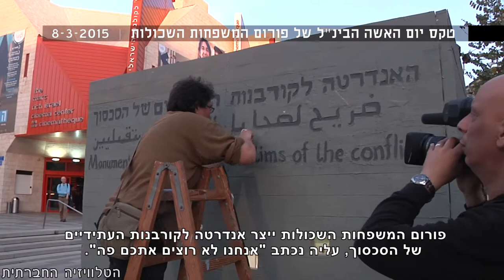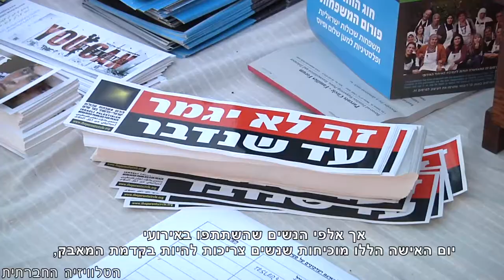בדרכן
אף אישה לא חופשיה, עד שלא כל הנשים חופשיות. זוהי תמצית התפישה הפמיניסטית של "האישי הוא הפוליטי", אך האם השיח הפוליטי-פמיניסטי יכול להתחבר לשיח פוליטי-מדיני, ולא רק ביום האישה הבינלאומי? על פרקטיקות של סולידריות, מאבק בלתי אלים וחתירה לשלום וסיום הכיבוש.